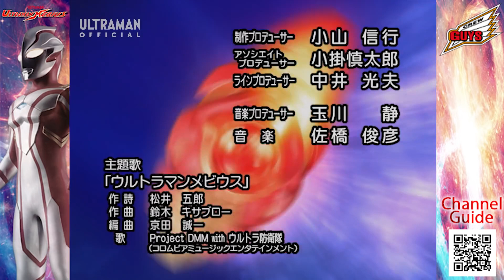ULTRAMAN MEBIUS Ep 8 "Pemangsa Yang Dahsyat" - Malay Subs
★CERITA ↓

Didapati bahawa organisma ganas Bogarl, yang memangsa raksasa, lemah kepada elektrik. GUYS menaik taraf Miclas kepada Eleki-Miclas. Sementara itu, Ryu bingung apabila dia mendapat tahu bahawa Serizawa yang disangka sudah mati sebenarnya ialah Hunter Knight Tsurugi gergasi biru. Tsurugi mengambil tindakan bersama Mebius untuk menghadapi Bogarl!

Note: tekan butang cc di atas atau butang 3 titik pilih subtitle dan pilih Malay